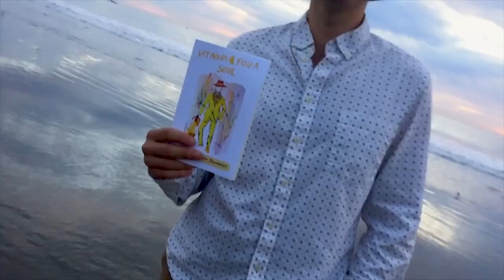Vitamin C for a SOUL | BOOK TRAILER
Link to the book

Excerpt from the book:

“Vitamin C for a SOUL” is a series of best inspirational practices that were born during stressful times I was undergoing. This book is meant to protect and reinforce the immunity of your soul against the negative influence of the world.

We’re human beings and can sometimes feel weak inside, that’s part of life. When you’re sick, you take Vitamin C. The same principle applies here. As soon as your mind gets infected, pick a chapter that inspires you at the moment and read it. The unique solutions will follow.

I use the practices regularly because they work like clockwork. Guard your bright souls and clear cluttered minds.

Let’s Go!

Share with anyone who can benefit from the book. The cover for the book and the trailer was filmed by Rumena Dinevska @rumenad.

The entire trailer was shot on iPhone 6.